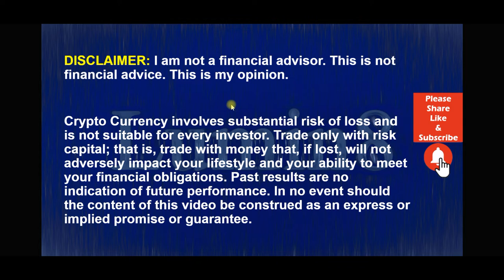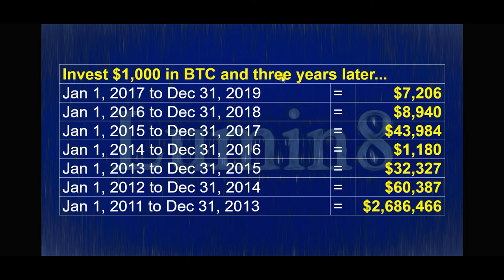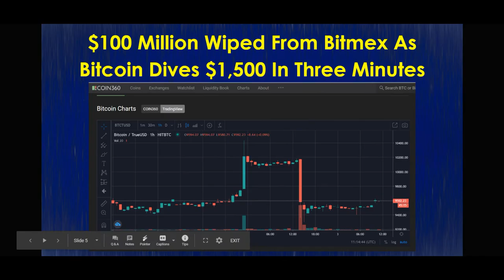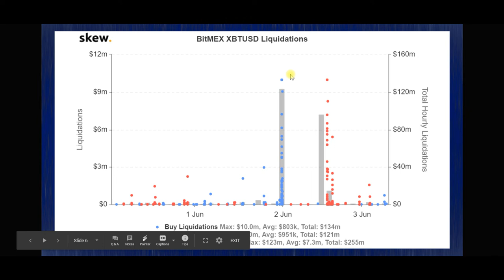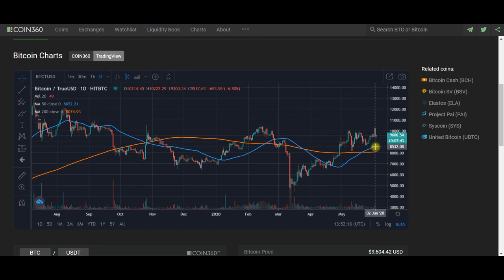BTC News Today 2020: Bitcoin Tanks As $100 Million In Longs Are Liquidated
In the News Today, retail investors LOSE $100 Million in liquidations on Bitmex. I hope this was not you. But a lot of small investors bet big and lost when their long positions got liquated on Bitmex and drove the price down by $1,500 in three minutes. What stop the press! It only took three minutes for a bunch of small investors to lose $100 million! Bitcoin is very volatile, but when you mix that with leveraged trading, it can cost you a lot very quickly. Watch this entire video as we dig into the News of what happened to the price of Bitcoin as it fell from $10,500.

$100 MILLION WIPED FROM BITMEX AS BITCOIN DIVES $1,500 IN THREE MINUTES

THIS STOCK MARKET ANALYST EXPLAINS WHY BITCOIN WILL KEEP GROWING